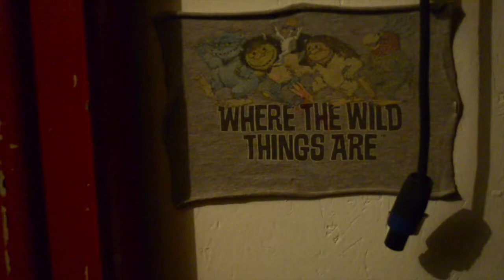will you welcome him?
Ameriglow